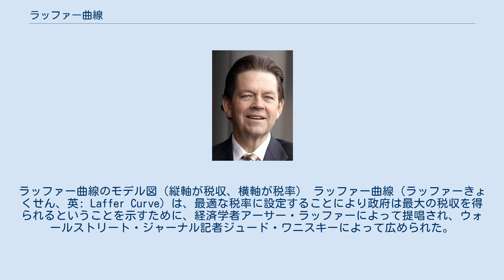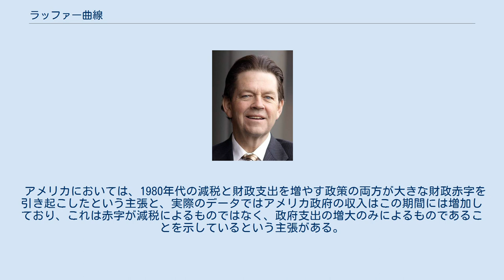ラッファー曲線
ラッファー曲線のモデル図（縦軸が税収、横軸が税率） ラッファー曲線（ラッファーきょくせん、英: Laffer Curve）は、最適な税率に設定することにより政府は最大の税収を得られるということを示すために、経済学者アーサー・ラッファーによって提唱され、ウォールストリート・ジャーナル記者ジュード・ワニスキーによって広められた。
 0%と100%の両極端な税率では政府は税収を得ることができない。
0%では当然税収はゼロであるし、100%では勤労する意欲がなくなるからである。
従って、0%-100%のうちのどこかに、最大の税収を得られる税率があるとする。
もし現在の税率がその「最適な税率」を超える水準にあるのであれば、減税によって税率を「最適な税率」まで下げることで、税収を増やすことができるとする。
アメリカにおける1980年代の減税の基となった概念である。
 減税の正当性を根拠づけるためによく用いられるが実証的なデータは乏しい。
 ラッファー曲線の先駆的なアイデアは、イスラム学者のイブン・ハルドゥーン（14世紀）やフランスの経済学者フレデリック・バスティア（19世紀）などによって記述されている。
 アーサー・ラッファー 一説には、ラッファー曲線は、1974年にワシントンD.C.のとあるレストランで、ラッファーとロバート・マンデルがジュード・ワニスキーに概念を説明している際にナプキンに描かれたのが最初であるという。
ちなみにこの場にはドナルド・ラムズフェルドとディック・チェイニーが同席していたという。
 当初はその単純さ故に"Laughable（笑える、ばかばかしい） Curve"と呼ばれた。
 ラッファー曲線とサプライサイド経済学は、1981年のレーガン大統領によるケンプ＝ロス減税をもたらした。
サプライサイド支持者は、政府活動は曲線の半分より右側の領域で行われているので、税を下げることが税収の増加に結びつくであろうと主張した。
従来の経済理論の枠組みはラッファー曲線の基礎概念をうけいれたが、政府活動は曲線の左側で行われており、よって減税は税収の減少になると主張した。
核心となる問題は、税率に関しての労働の弾力性である。
 アメリカにおいては、1980年代の減税と財政支出を増やす政策の両方が大きな財政赤字を引き起こしたという主張と、実際のデータではアメリカ政府の収入はこの期間には増加しており、これは赤字が減税によるものではなく、政府支出の増大のみによるものであることを示しているという主張がある。